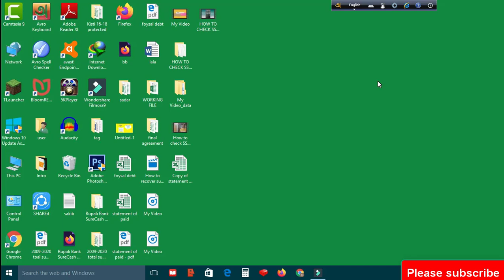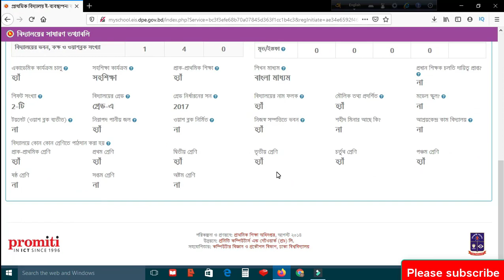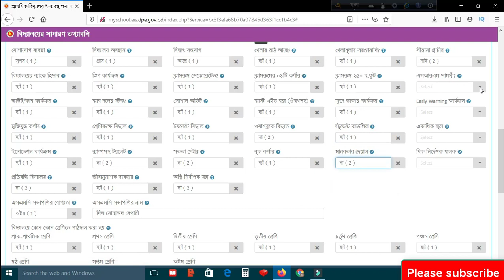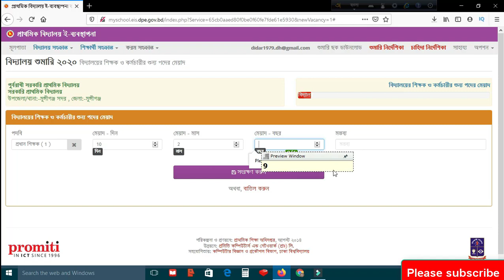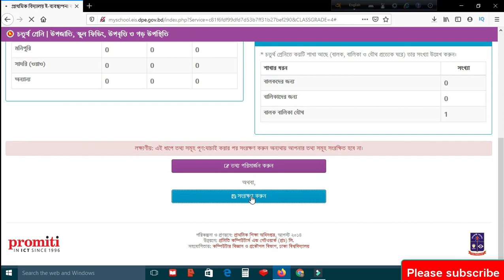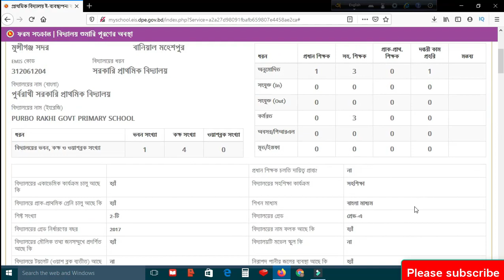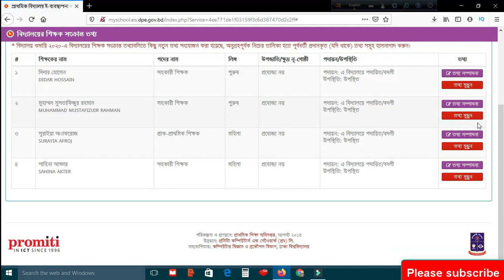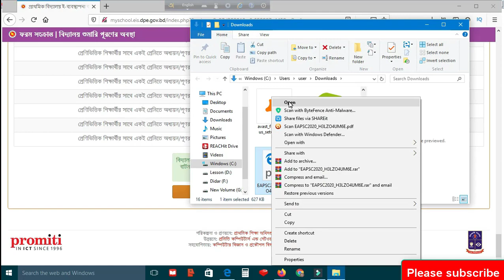How to fill-up APSC form online 2020(বার্ষিক প্রাথমিক বিদ্যালয় শুমারি ২০২০)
It's an educational channel.It will help the Teachers, students and all kinds of people in the society.I am trying to make various videos on education and educational websites which help the people to know more information.

অনলাইনে বার্ষিক প্রাথমিক বিদ্যালয় শুমারি ই-তথ্য সংগ্রহ ফর্ম পূরণ করবেন যেভাবে,How to fill up Annual Primary School Census Form,PEDP-3,ই-প্রাইমারী স্কুল সিস্টেম,প্রাথমিক শিক্ষা অধিদপ্তর,প্রাথমিক ও গণ শিক্ষা মন্ত্রণালয়,জাতীয় প্রাথমিক শিক্ষা একাডেমী,myschool.eis.dpe.gov.bd,অনলাইনে আপনার্ বিদ্যালয়্ তথ্য কিভাবে হাল নাগাদ করবেন, বিদ্যালয় ই-ব্যবস্থাপনা
Online E-apsc

 কিভাবে বার্ষিক প্রাথমিক বিদ্যালয় শুমারী তথ্য ২০২০ সঠিকভাবে পূরন করতে হয় তার বিস্তারিত  বিবরণ এখানে দেওয়া অাছে।
২০২০ সালে নতুন কিছু ফিচার যুক্ত হয়েছে বিশেষ করে শিক্ষকদের অপশনে প্রতিটি নাম সম্পাদনা করে সঠিকভাবে তথ্য দিতে হবে।
পানীয় ও জলে বিষয়টি সম্পাদনা করতে হবে।

নির্দেশাবলীঃ
১.এই ফরমটি সাদা কালো রংয়ে ছাপিয়ে প্রয়োজনীয় স্থানগুলো স্বাক্ষর করতে হবে। ২.স্বাক্ষরের পর প্রাথমিক বিদ্যালয় তে ফরমটি উপজেলা শিক্ষা অফিসে জমা দিতে হবে
৩.কোন তথ্য গরমিল পাওয়া গেলে এটি জমা না দিয়ে একই বিদ্যালয়ের নামে একটি নতুন ফরম পুরন করে সঠিকভাবে সকল  তথ্য দিয়ে জমা দিন।